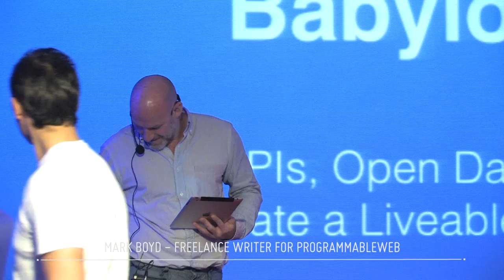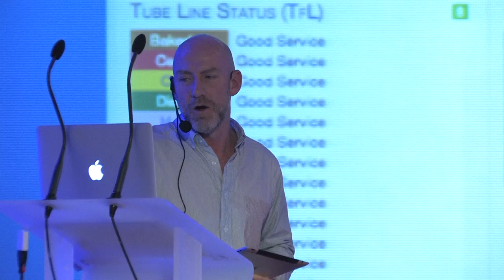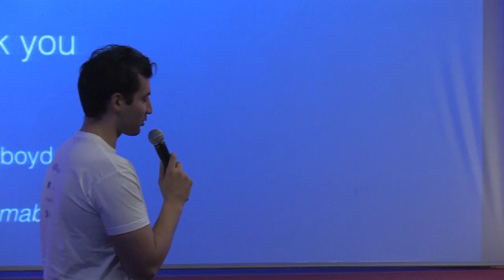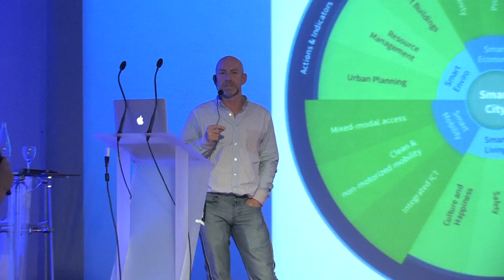"Bladerunner or Babylon? Using APIs, Open Data and the IoT to Create a Liveable Smart City"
"Bladerunner or Babylon?
Using APIs, Open Data and the IoT to Create a Liveable Smart City" - Mark Boyd, writer at ProgrammableWeb